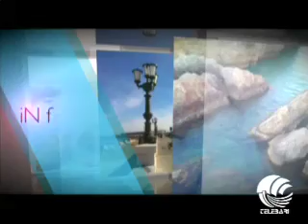In F.Or.Ma. (13-03-12) parte VII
Serena Brancale - cantante e speaker radiofonica Radiobari